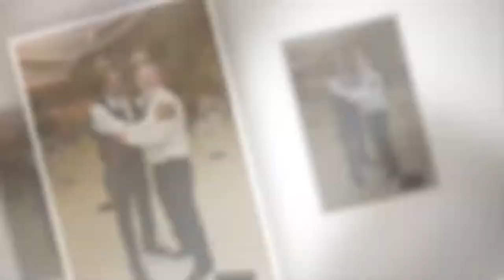ACCSVP BuhlPark WesternPAWeddingPhoto